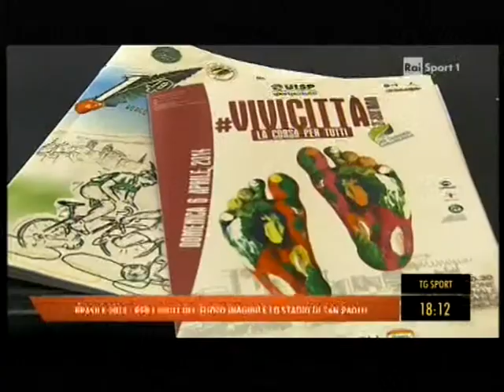Servizio del Tg Sport sulla Conferenza Stampa di Vivicittà Uisp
Conferenza stampa di Vivicittà 2014, il servizio andato in onda su Rai 2